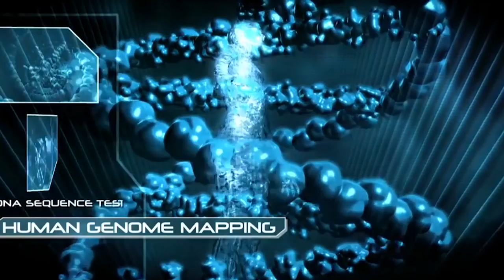The 5 Best Parts in the 5 Worst Video Game Movies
Every toxic cloud of nearly unwatchable garbage has a silver lining.